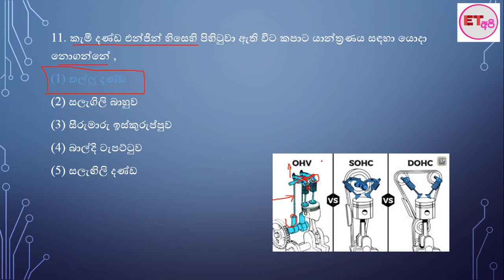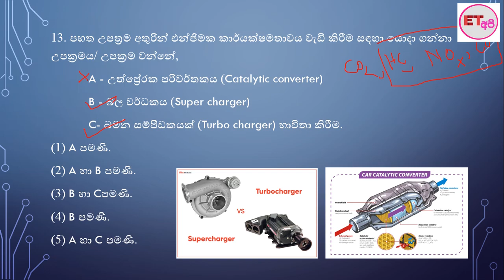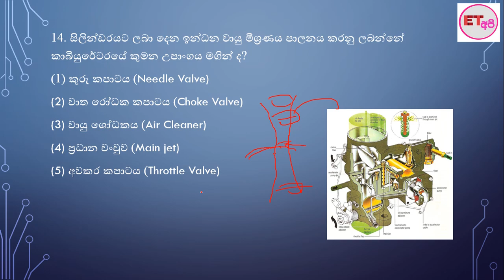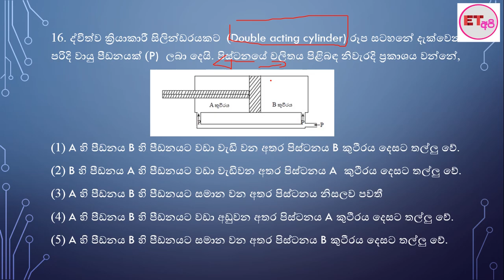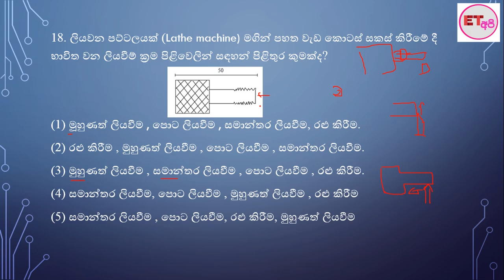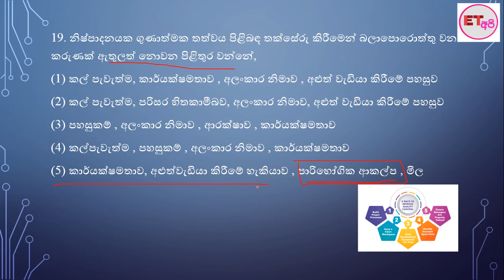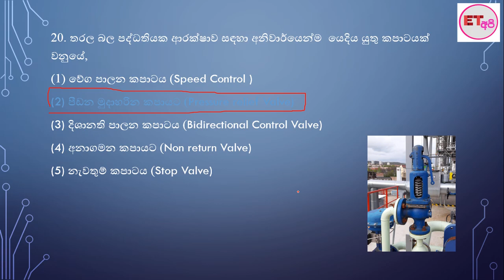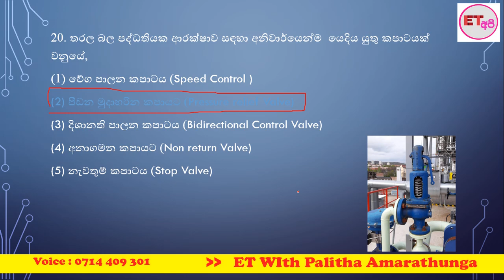MCQ Paper 42 Discussion (Day 42)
විභාගයට දින 100 යි බහුවරණ 1000 යි. තව දින 58 යි.
දිනපතා රාත්‍රී 9.30 ට බහුවරණ ප්‍රශ්ණ පත්‍රය යොමු කරන අතර රාත්‍රී 10.00 ට එම ප්‍රශ්ණ පත්‍රය සාකච්ඡා කරනු ලැබේ.

මෙම වැඩසටහනට සම්බන්ධ වීමට 1000 MCQ ලෙස යොදා  ඔබේ නම හා gmail ලිපිනය 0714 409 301අංකයට WhatsApp කරන්න.

අපේ WhatsApp සමූහයට එක් වන්න.

අපේ Telegram සමූහයට එක් වන්න.

තනි හෝ කුඩා කණ්ඩායම් පංති සඳහා විමසන්න.
අ.පො.ස. උසස් පෙළ ඉංජිනේරුතාක්ෂණ වේදය විෂයට අදාල අධ්‍යාපන වැදගත් කමින් යුත් වීඩියෝ පට නැරබීම සඳහා ET Api Channel එක scribe    කරන්න. නවතම වීඩියෝ දැනගැනීමට Bell බොත්තම Click කරන්න.  ඔබට වටිනා යමක් ලදනම් අපිව like  කර share කරන්න.

ET Api # # Engineering Technology # # AL ET MP06_11to20#